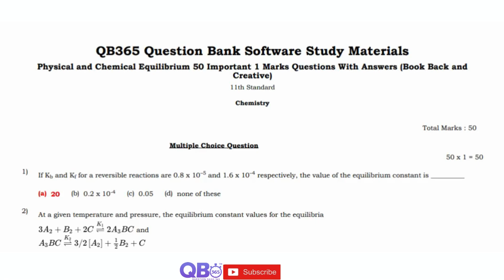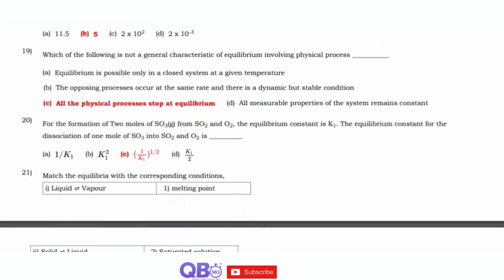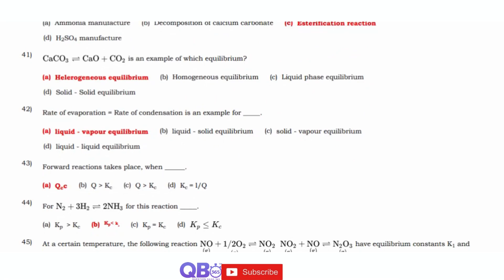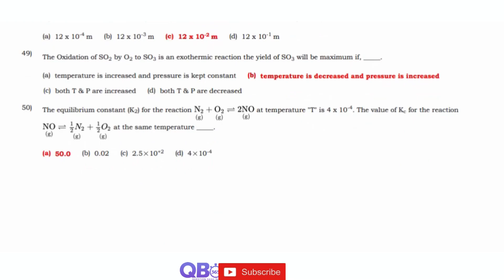TN 11th Chemistry Physical and Chemical Equilibrium 50 Important 1 Marks Questions With Answers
TN Class 11 Chemistry Physical and Chemical Equilibrium Study Materials

TN State Board / Matriculation 11th Chemistry Subject - Physical and Chemical Equilibrium One Mark Question and Answers

Physical and Chemical Equilibrium | State Board | Class 11 Chemistry | Question and Answers

Tamilnadu updated new syllabus  11th Chemistry subjects full portion question, answers and solutions | Maximum Possible Creative Questions with Answers | Practice more and Score Centum in Chemistry, Tamil Nadu Board HSC Exam.